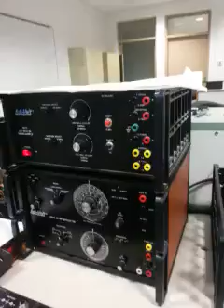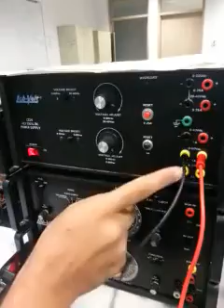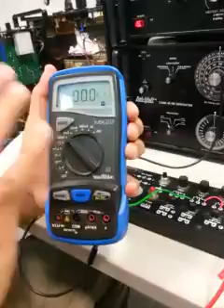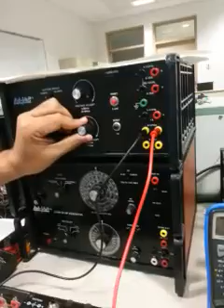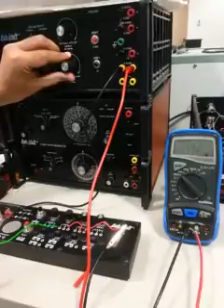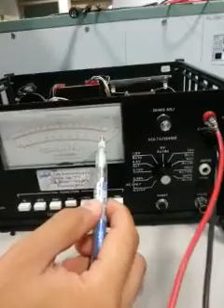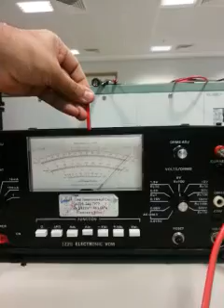Sw278 ac current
Sw278 nasser hayawi alkhaldi hitn معهد اتصالات